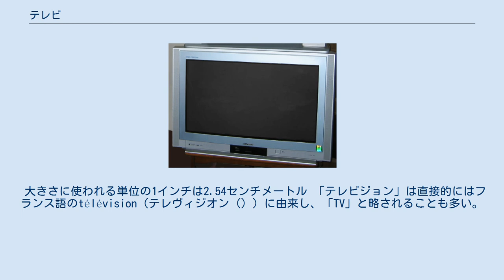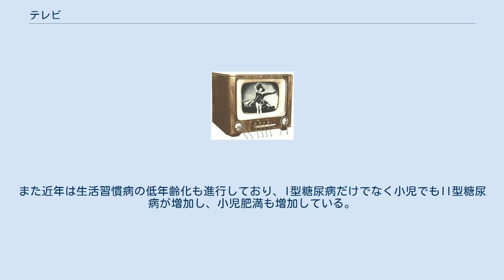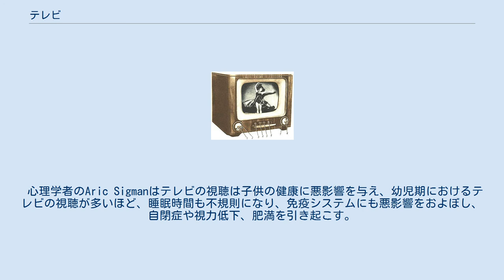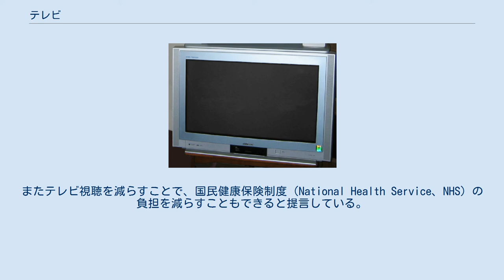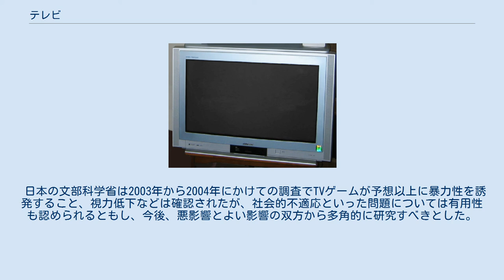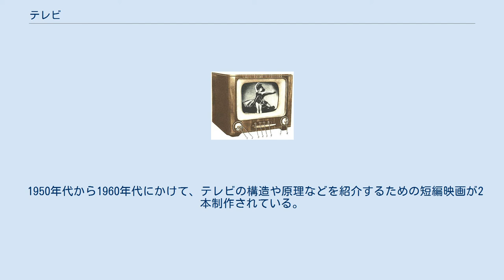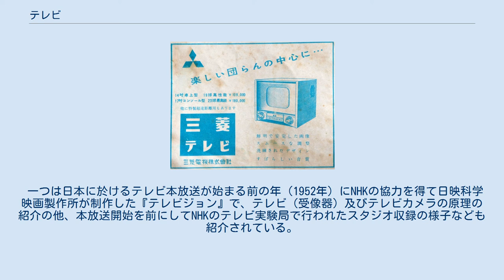テレビ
テレビは、テレビジョン及び「テレビ受像機（テレビジョンセット、英: television set）」の略語。
一般には次のような文脈で用いられる。
漢字表記は電視。
 大きさに使われる単位の1インチは2.54センチメートル 「テレビジョン」は直接的にはフランス語のtélévision（テレヴィジオン（））に由来し、「TV」と略されることも多い。
なお、tele-（τηλε）はギリシア語の「遠く離れた」、「vision」はラテン語で「視界」「像」の意味である。
 日本の電波法では「テレビジョン」は「電波を利用して、静止し、又は移動する事物の瞬間的影像を送り、又は受けるための通信設備」と定義されている。
また放送法ではテレビジョン放送は「静止し、又は移動する事物の瞬間的影像及びこれに伴う音声その他の音響を送る放送（文字、図形その他の影像（音声その他の音響を伴うものを含む。）又は信号を併せ送るものを含む。）」と定義されている。
 中国語では電信・電話に倣って電視と呼ばれる。
 19世紀 20世紀 21世紀 日本 1940年代以前 1950年代 1955年 三菱電機TV受像機の広告 1958年の14インチTVセット テレビの世帯普及率の推移 1960年代 1970年代から1990年代 2000年代以降 フラットハイビジョンブラウン管テレビ（2000年） ハイビジョン液晶テレビ テレビ受信機 TVチューナーのようなコンポーネント型の機器もあるが、基本的に複合型の機器が多い。
 送信所設備 演奏所設備 演奏所設備をスタジオ機器と言うこともある。
この場合撮影スタジオに置かれる機器だけを指すのではなく局舎内の放送関連機器全般を指す。
主な物を以下に示す。
 放送の受信はアンテナまたはケーブルテレビ局などから信号を受け取りチューナーで選局され映像信号に変えられて、テレビ受像機やDVDレコーダー等の録画機に導かれる（一般に録画機は再生機能も持つが、ここでは録画機と表記する）。
 アナログ放送もデジタル放送も次の機能や機器によって受信し視聴や録画を行うのは同じことである。
 かつては地上アナログ放送専用のチューナーと呼ばれる単体商品も存在した。
これはゴーストキャンセル機能の強化や、音声多重機能のないテレビやビデオデッキに対しその機能を提供する目的で製造されていた。
エントリークラスでもテレビで5万円、家庭用ビデオデッキで10万円を下らなかった時期に登場したものだが、NEC等1990年代に入っても生産していたメーカーも存在する。
 2005年度のフランス・カンヌで開催されたテレビ番組の国際見本市「MIPTV」で発表された統計によると、世界で最もテレビを見る時間が長いのは日本人で、1日のテレビ視聴時間は平均5時間1分だった。
2位は米国で4時間46分。
世界平均は米国より90分少ない。
最下位は中国とスウェーデンの2時間30分だった。
 テレビ番組の制作に関連する項目には次のようなものがある。
詳しくは制作スタッフを参照。
 米国のこどもは1日平均3時間テレビを見ており、高校卒業までに合計3年間テレビ視聴に費やしていることになる。
また近年は生活習慣病の低年齢化も進行しており、I型糖尿病だけでなく小児でもII型糖尿病が増加し、小児肥満も増加している。
米国の調査ではテレビの視聴時間が長い小児ほど肥満の率が高い。
テレビの長時間視聴によって運動時間が減り、野菜や果物の摂取量が少なくなるという報告がなされている。
CMや番組等でのハンバーガーやスナック菓子やソフトドリンクの映像による刺激がそうした症状の原因のひとつともなっている。
エレン・ラペル・シェルは食品業界にとって小児が大きなターゲットとなっており「家族の食費の鍵を握るのは子供である」といっている。
 心理学者のAric Sigmanはテレビの視聴は子供の健康に悪影響を与え、幼児期におけるテレビの視聴が多いほど、睡眠時間も不規則になり、免疫システムにも悪影響をおよぼし、自閉症や視力低下、肥満を引き起こす。
また、テレビの視聴はホルモン「メラトニン」の分泌を抑制し、その結果DNA変形を引き起こし、癌の原因になる可能性がある。
そのため、3歳未満の子供はテレビを観るべきではないと言っている。
また毎日視聴する場合はアルツハイマー疾患の可能性も高くなる。
またテレビ視聴を減らすことで、国民健康保険制度（National Health Service、NHS）の負担を減らすこともできると提言している。
 カナダのモントリオール大学...